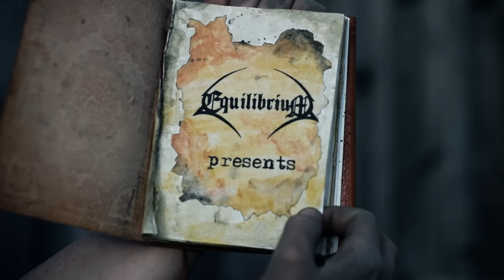EQUILIBRIUM - Prey (OFFICIAL LYRIC VIDEO)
Taken from the 5th album 'ARMAGEDDON'.